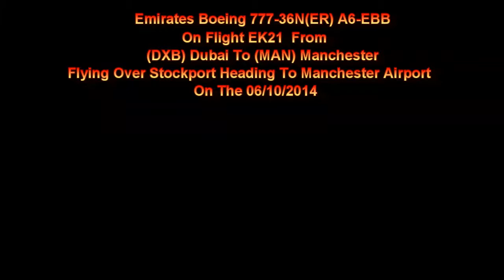Emirates Boeing 777 A6-EBB On EK21 Flying Over Stockport Heading To Manchester Airport On 06/10/2014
Emirates Boeing 777-36N(ER) A6-EBB On Flight EK21 From (DXB) Dubai Flying Over Stockport Heading To (MAN) Manchester Airport On The 06/10/2014